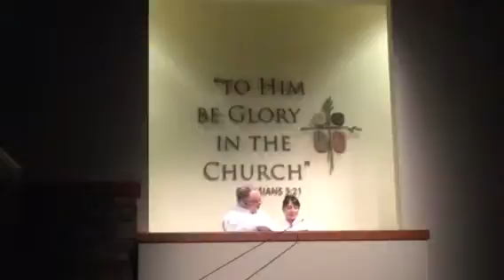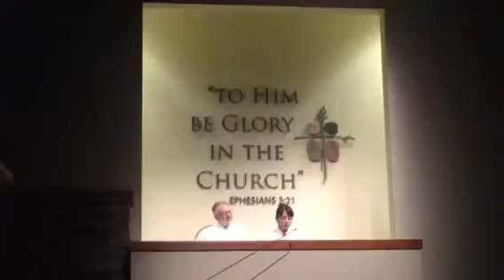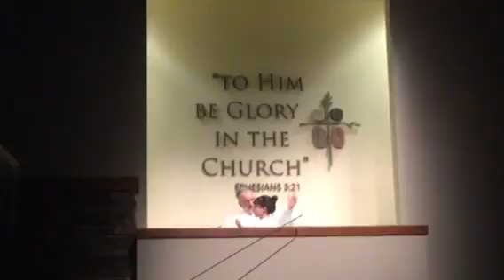Andrea's baptism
Baptism at LFCC